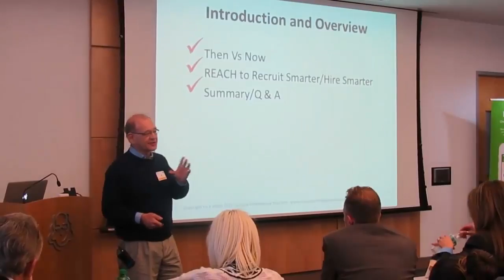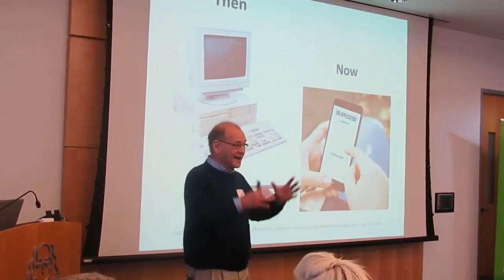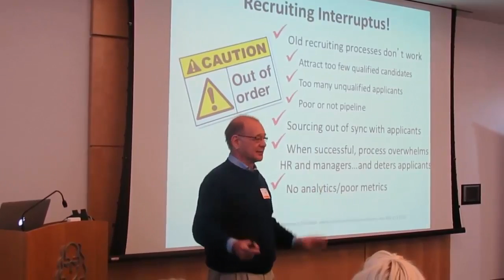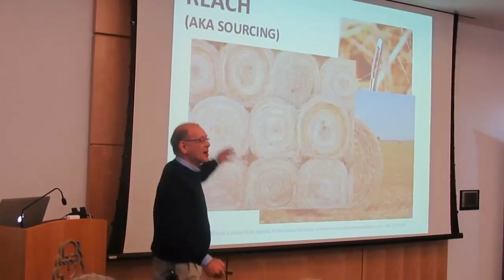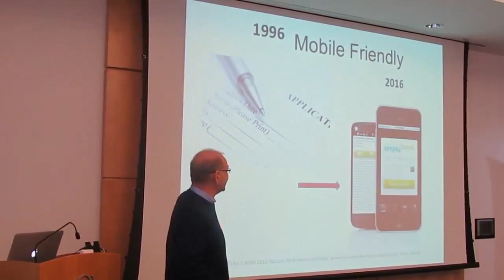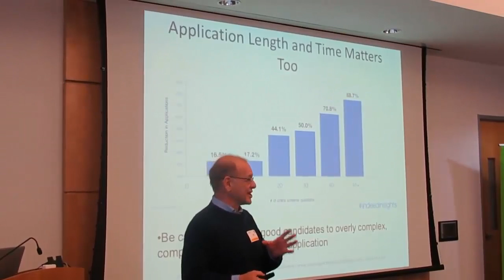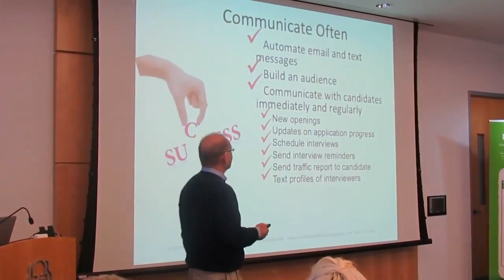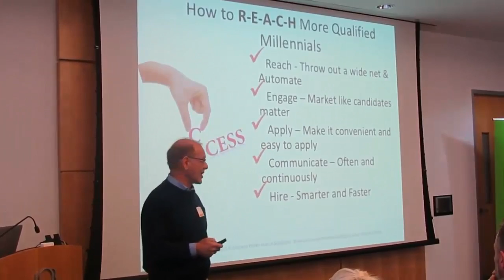Recruiting Millennials in the Age of Googlization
If you're in business and recruiting Millennials as well as talent from any generation, you don't want to miss this presentation by Ira S Wolfe, author of Recruiting in the Age of Googlization